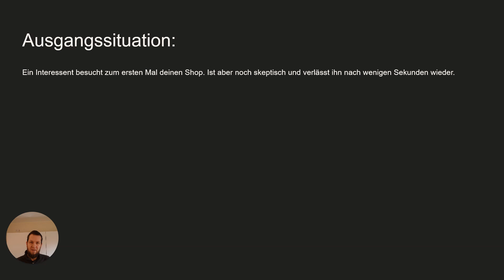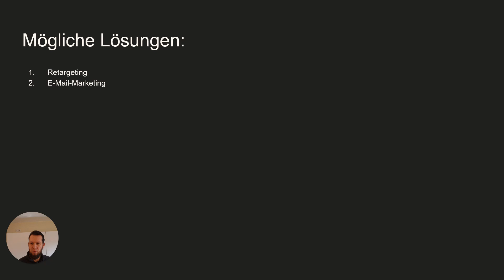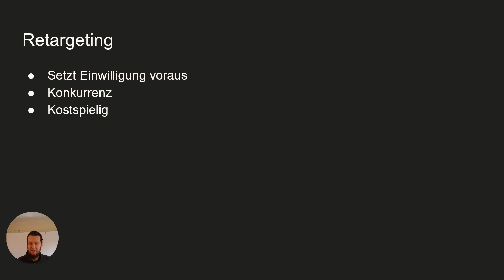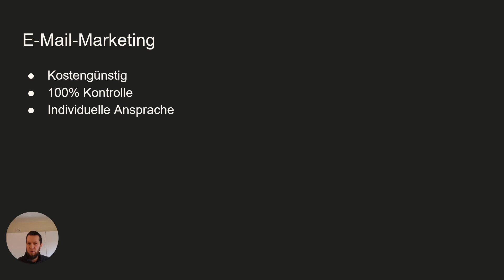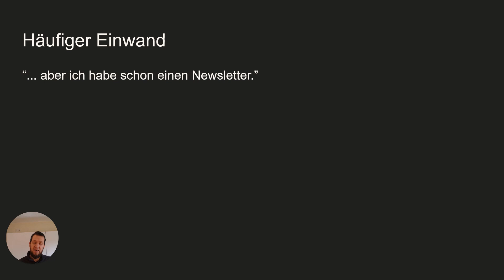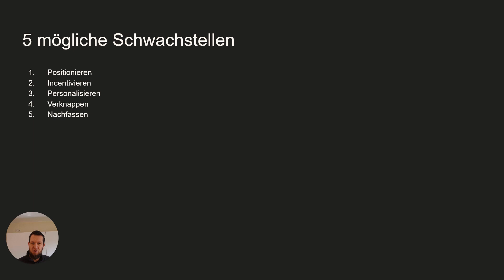„Verlorene Kunden" doch noch überzeugen mit dieser Methode